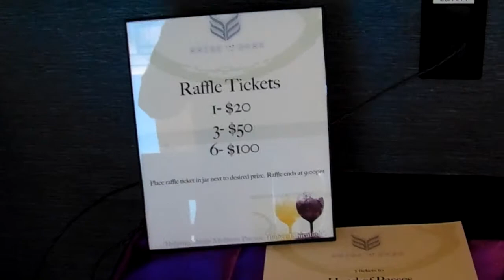iFolloSports.com Interview Of NFL All-Pro Anthony Barr